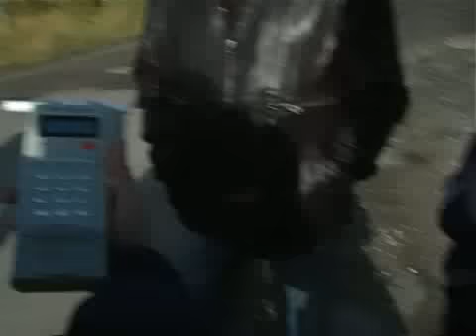ДТП с пьяным водителем, г. Печора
ДТП с пьяным водителем, г. Печора. 0,5 пива -- и 0,942 мг/л -- это круто!
© ТРК «Волна-плюс», 2010 г.